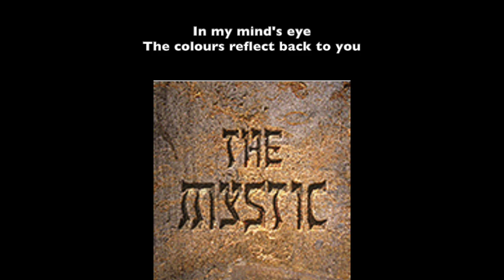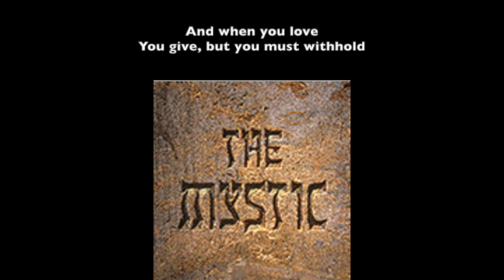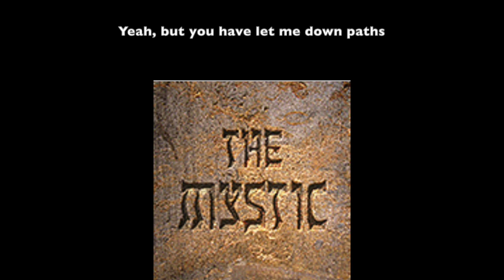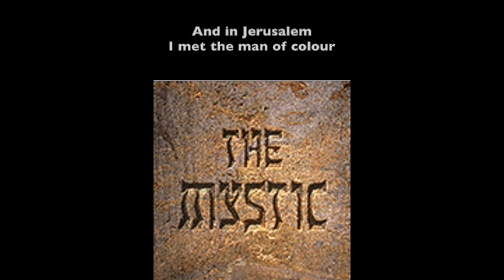'The Mystic' (Danny Kuperberg)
'The Mystic' is loosely based on the book 'Twelve Mystics' (to be remembered) which I read when I was a teenager.
It tells the tale of a seeker who wishes to learn the deeper secrets of the universe from a Jerusalem (or Tzvat) Kabbalist.